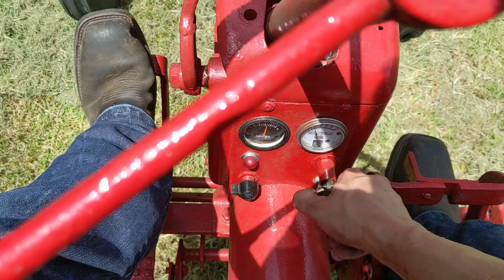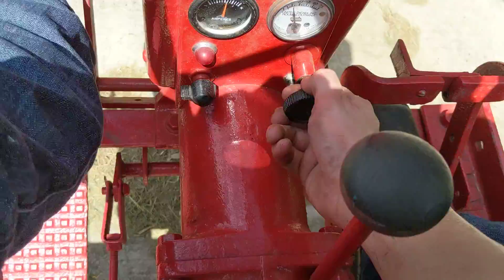For Justin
Massey Harris Pony pulling truck from field